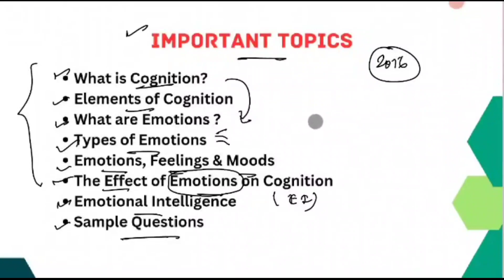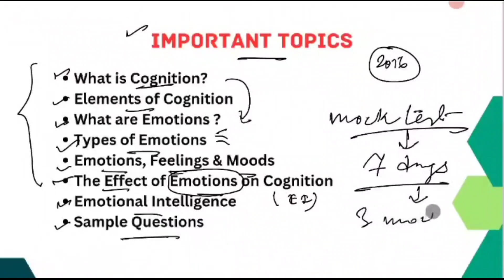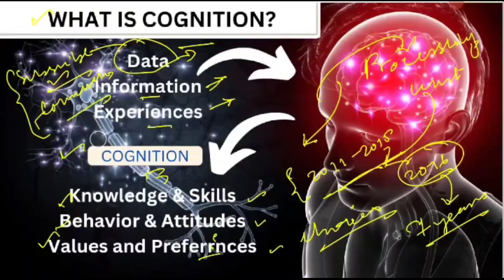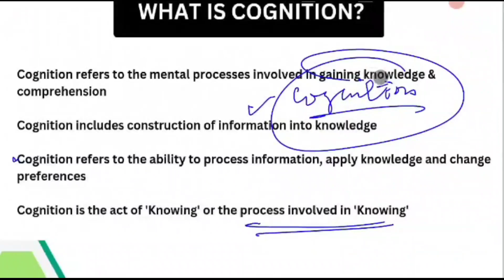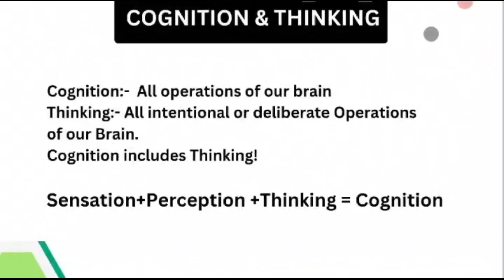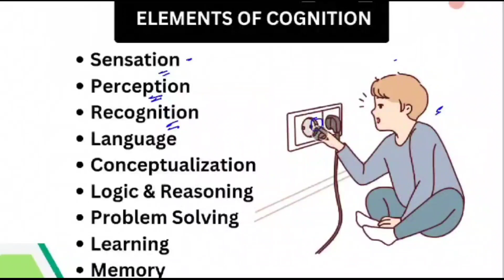CTET/UPTET/HTET CDP | Cognition and Emotion | Class 83